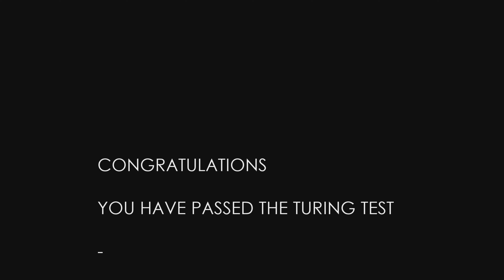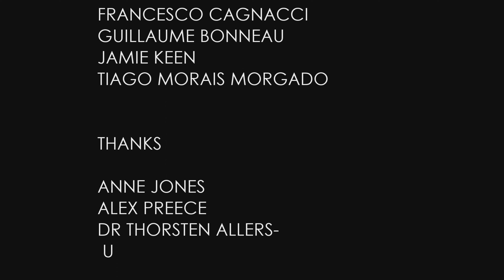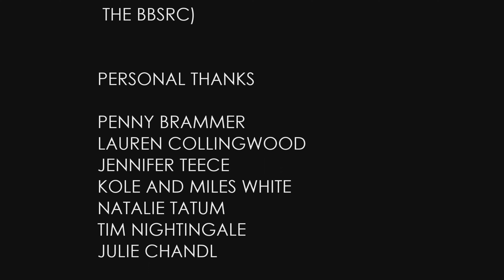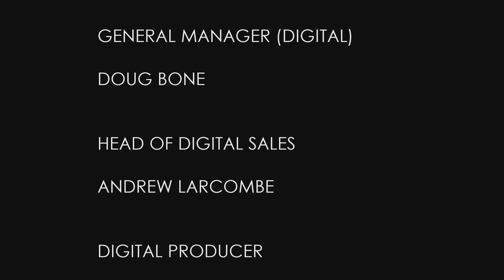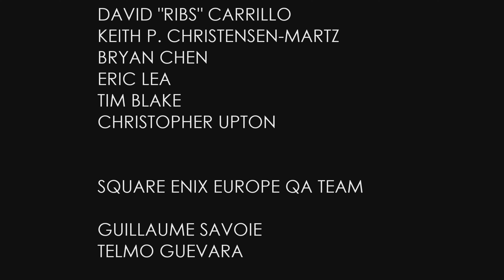The Turing Test - Chapter 7 - Part 2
Part 8

Chapters
0:00:00 Puzzle room 70
0:14:35 Final Interactive cutscene
0:19:40 Credits

In this part there is a jump from standing in a corner crying to the start of the room. this is due to gaming well past midnight and failing to figure this room out. I decided to quit for the night and come back to it a fresh in the morning. It is amazing what a bit of sleep and time to think can do.

As with all of my videos I’ll never edit out parts of my walk-throughs and none of my videos have commentary which means you get to enjoy every sight and sound the game throws our way.

If you found anything funny, irritating or daft throw a comment my way to let me know as I will do my best to reply to anyone that comments.